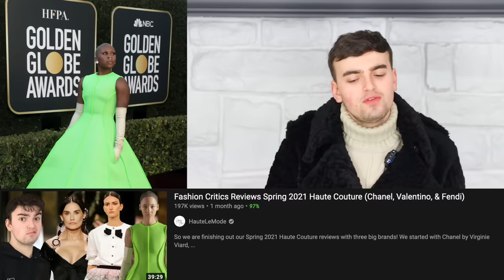GOLDEN GLOBES 2021 FASHION ROAST (Margot Robbie FIRE Your Stylist)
The Golden Globes are the start of Awards Season, and 2021 is the first digital event the Golden Globes has participated in. Cynthia Erivo stunned in a Valentino Haute Couture dress from the brand’s Spring 2021 collection, while Maya Rudolph and Leslie Odom Jr. both wore the Italian brand as well. Margot Robbie & Shira Haas disappointed in Chanel, while Andra Day proved that Virginie Viard’s Chanel can easily be shown in a positive light, you just have to have a smart stylist to showcase that. Nicola Coughlin & Rosamund Pike both donned the British designer Molly Goddard and her bodacious tulle gowns! Sarah Paulson wore a Prada dress designed by Miuccia Prada & Raf Simons, and a sequined cast made it even better. Kristen Wiig & Julia Garner also had Prada moments, while Emma Corrin wore Prada’s sister brand Miu Miu. Regina King & Nicole Kidman gave me hope for Louis Vuitton’s future red carpet custom dresses. Celeste wore Gucci, while Lily Collins pulled an Emily in Paris in Saint Laurent. Anya Taylor-Joy stunned in Dior Haute Couture, which was a real sight. And Viola Davis was ethereal in Lavie by CK as she shone so brightly!

What I'm Wearing:
Jacket: Gucci by Tom Ford Fall 1995

Those Mentioned:
Amanda Seyfried - Oscar de la Renta
Andra Day - Chanel
Angela Bassett - Dolce & Gabbana
Anya Taylor-Joy - Dior
Celeste - Gucci
Cynthia Erivo - Valentino
Dan Levy - Valentino
Liza Gonzalez - Versace
Elle Fanning - Gucci
Emma Corrin - Miu Miu
Gillian Anderson - Dior
Josh O’Connor - Loewe
Julia Garner - Prada
Kaley Cuoco - Oscar de la Renta
Kate Hudson - Louis Vuitton
Kathryn Hahn - Brandon Maxwell
Kenan Thompson - Bogard by MikeB
Kiersey Clemons - Prabal Gurung
Kristen Wiig - Prada
Lana Condor - Monique Lhuillier
Laura Dern - Givenchy
Leslie Odom Jr. - Valentino
Lily Collins - Saint Laurent
Margot Robbie - Chanel
Maya Rudolph - Valentino
Nicola Coughlin - Molly Goddard & Ply-Knits
Nicole Kidman - Louis Vuitton
Regina King - Louis Vuitton
Rosamund Pike - Molly Goddard
Sarah Paulson - Prada
Shira Haas - Chanel
Tiffany Haddish - Alberta Ferretti
Viola Davis - Lavie by CK